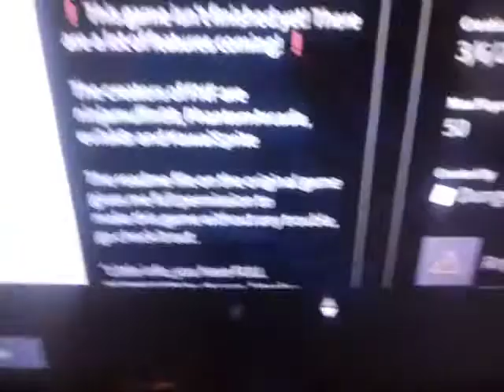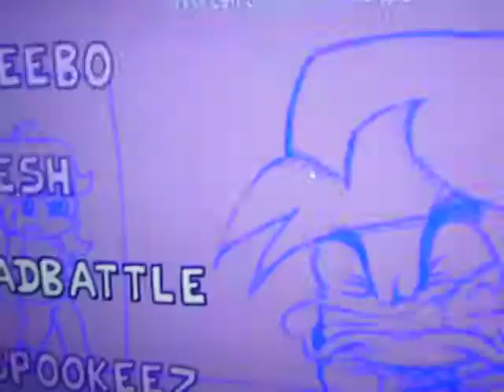Friday night funkin on Roblox